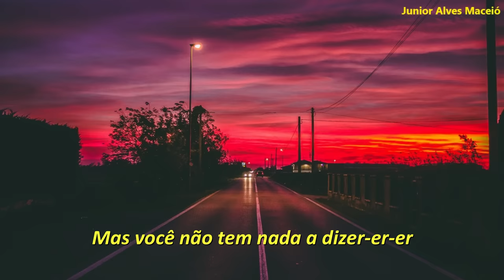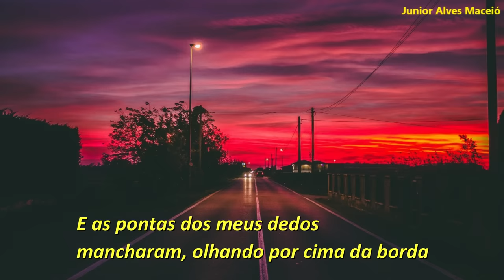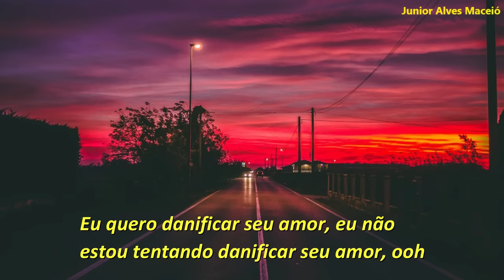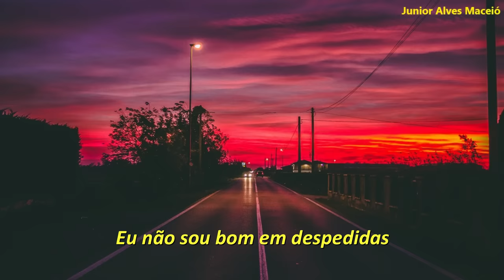Post Malone - Goodbyes ft. Young Thug (Legendado/Tradução)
Caros artistas:
Não temos intenção de infringir direitos  autoria.
Dear Artists:
If you want me to remove something you own, just drop me on YouTube.
We do not intend to infringe copyright.